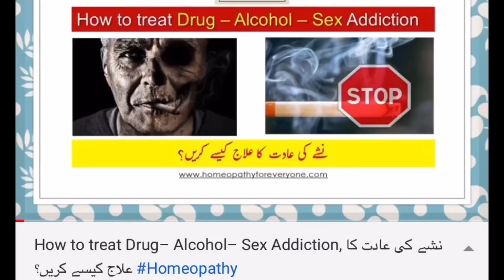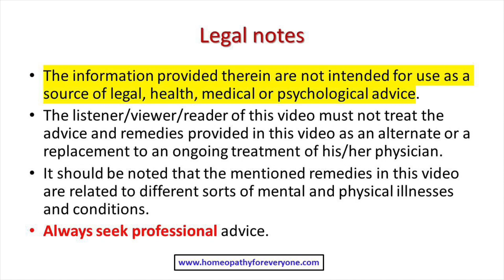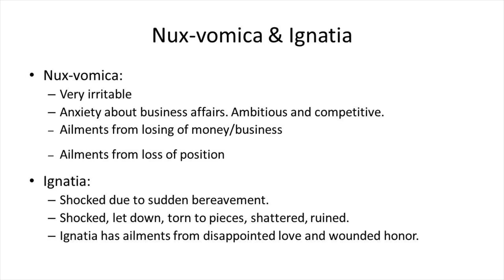Suicidal thoughts | Sadness | خودکشی کا رجحان | Homeopathy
Many people are suffering from Suicidal thoughts and Depression,